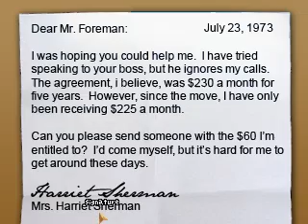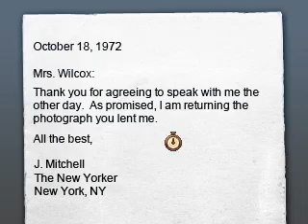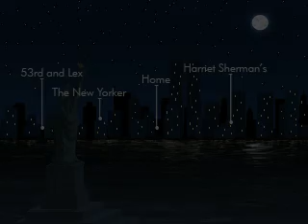BlackwellUnbound Walkthrough Part 2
The 2nd part of my Blackwell Unbound walkthrough. In this part the second case. In the next part the link between the two cases and the end of the game. Yep this game is rather short too. Thank you all are appreciated. Hope you enjoyed this video, and have a great day or night depending on when you watched it.